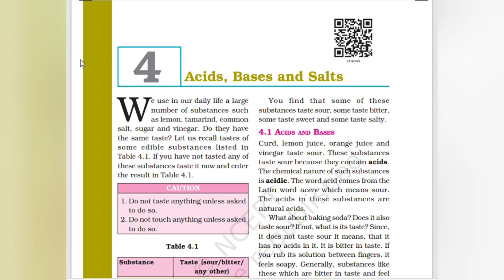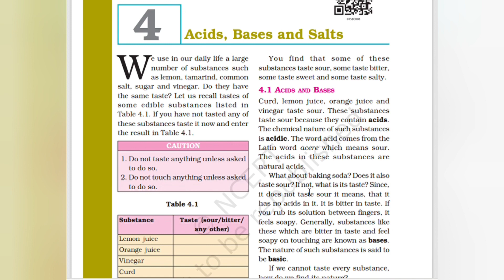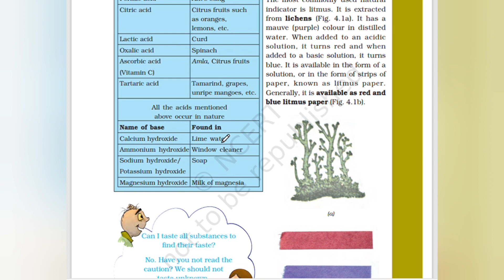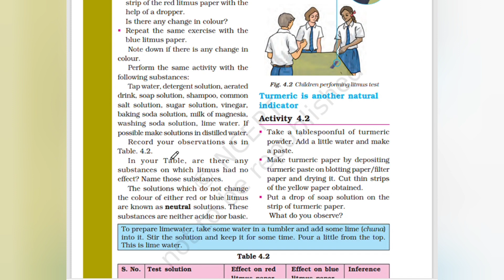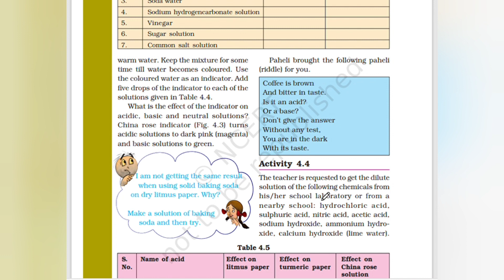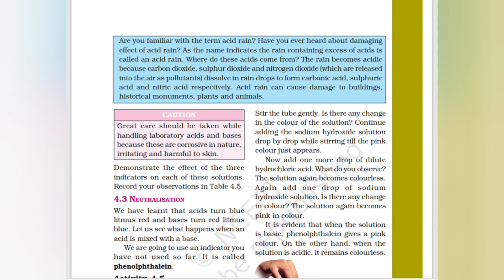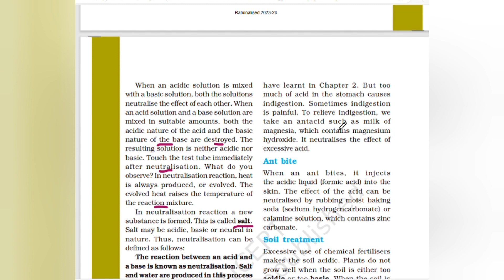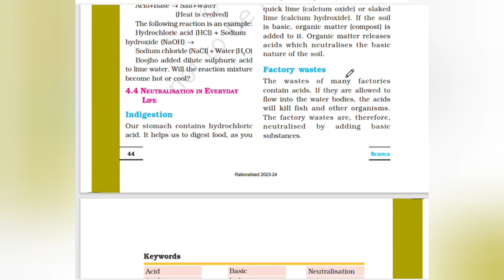CBSE /Class 7/Science /Unit 4/Acids, Bases and Salts/@teacherathome7729